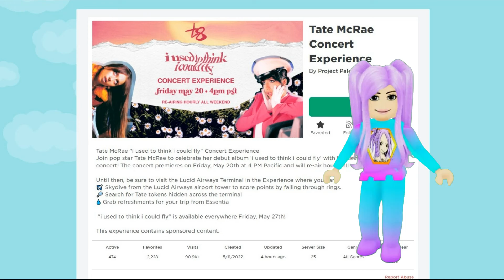Где найти все МОНЕТЫ и получить БЕСПЛАТНО Золотую булавку ✈Tate McRae Concert Experience ✈ РОБЛОКС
Прочие теги:
Гонзик
Gonzik TV
Гонзик тв
Геймплей
Gonzik YT
Pet Simulator
Adopt Me
Welcome to Bloxburg
Brookhaven
Tower Defense Simulator
Lifting Simulator
Livetopia
Bot Clash!
My Restaurant
Growing up
My Supermarket
PSX
BABFT
BBS
пет симулятор х
раздача петов pet simulator x
би сварм
роблокс пет симулятор х
коды
квест
квесты
баг
баги
как пройти
как получить
как построить
бесплатные вещи
как получить бесплатно
robux
робаксы
бесплатно
раздача
free
тикток
тик ток
гуф гуф
ред кет
тимоха
туториал
обзор
обнова
обновление
Kalantaika
событие
ивент
event
как найти
пчелки
мифики
легендарки
леги
как фармить
топ фарм
гемы
петы
пчеловод
симулятор
коинсы
как создать
золото
сундук
как найти сундуки
найди меня
симулятор взросления
секретный сундук
Мой ресторан
автокликер
фьюзить
fuse
топ
топовый